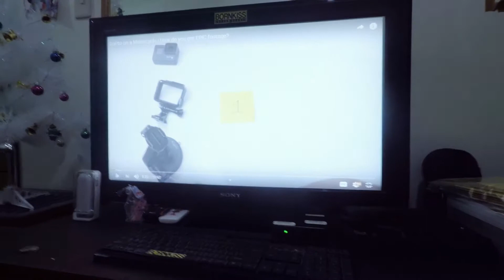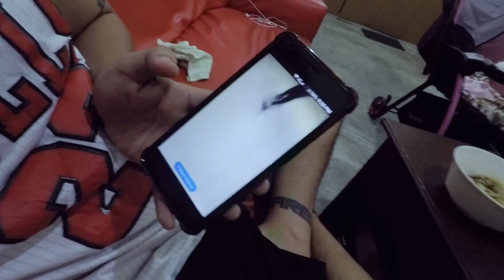Michael Pangilinan (BULAKENYO DAILY VLOG) | BULACAN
Enjoy Watching mga Kumpare!